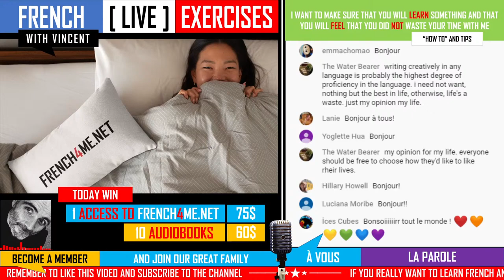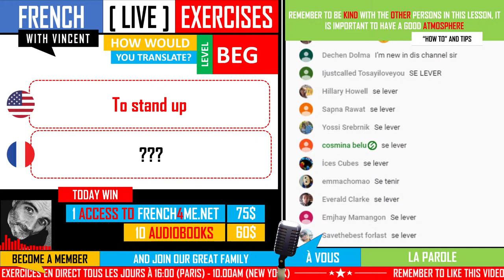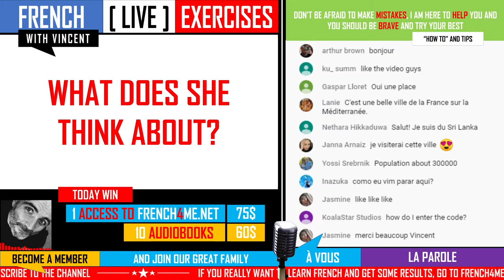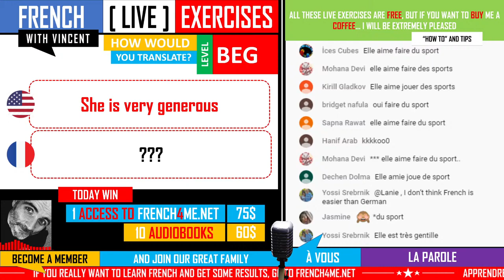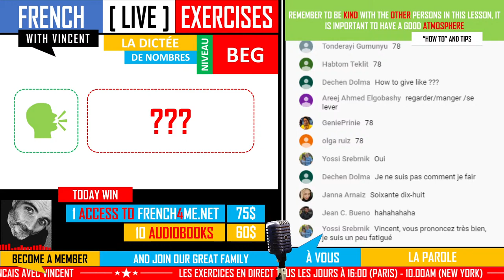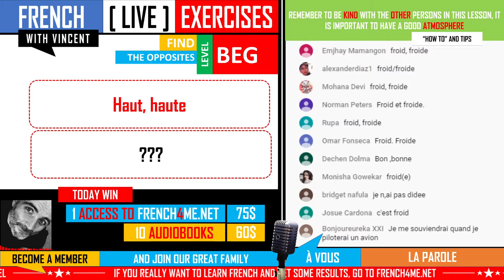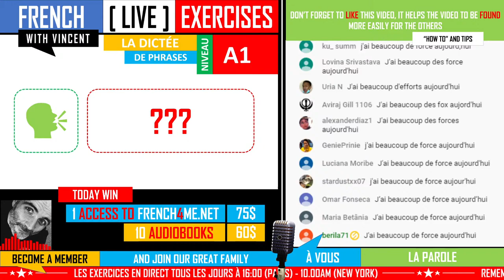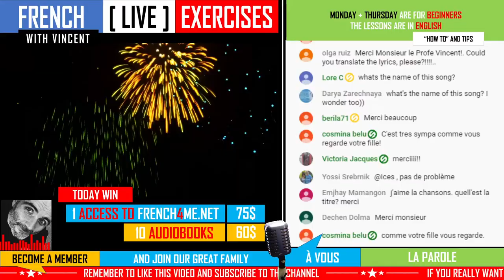FRENCH BEGINNER EXERCISES - EPISODE 6 | LEARNING FRENCH MADE EASY